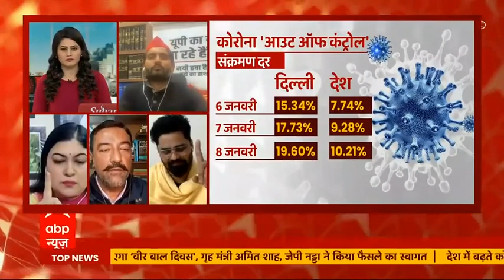बड़ी बहस: रैलियों पर रोक सिर्फ 15 जनवरी तक क्यों? | Election 2022 Dates | Corona | EC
कोरोना जिस रफ्तार से बढ़ रहा है उससे तो यही लगता है कि आने वाली लहर अभी थमेगी नहीं...एक्सपर्ट भी मानते हैं कि कोरोना का पीक फरवरी में आएगा...ऐसे में एबीपी न्यूज पूछ रहा है सवाल कि रैलियों पर रोक सिर्फ 15 जनवरी तक क्यों?